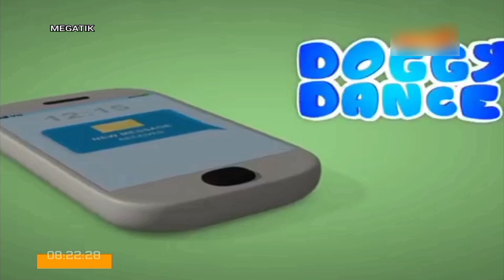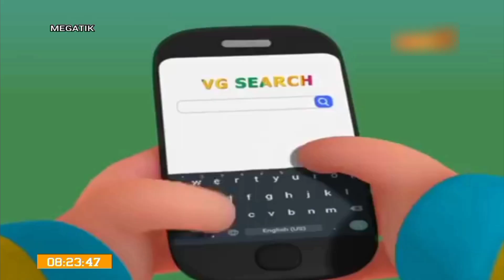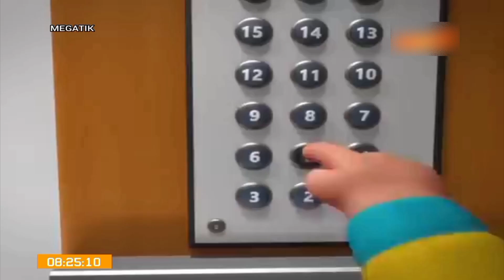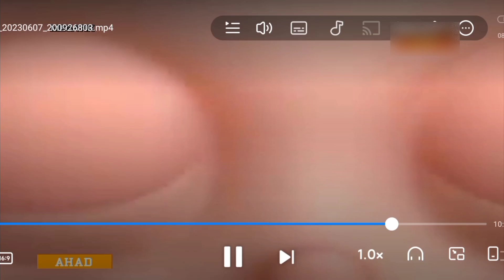HD KARTUN MEGATIK [ Episod : Taman Tema Zombi ]